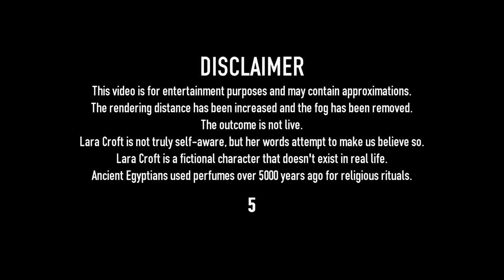Self-Aware Lara Croft Plays Tomb Raider 2 - Level 8 - Wreck of the Maria Doria